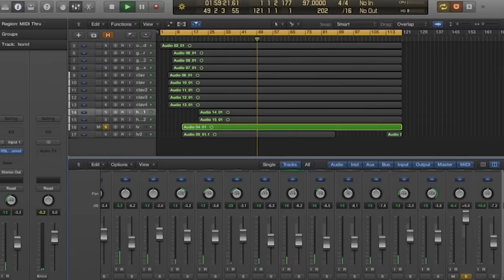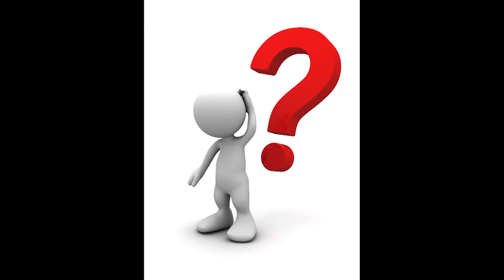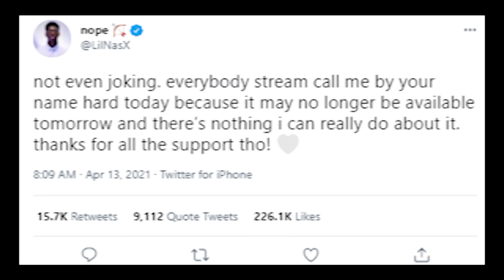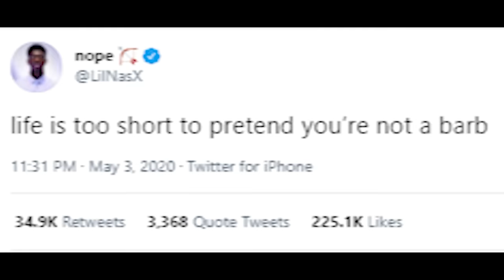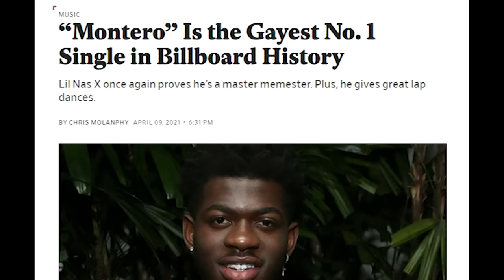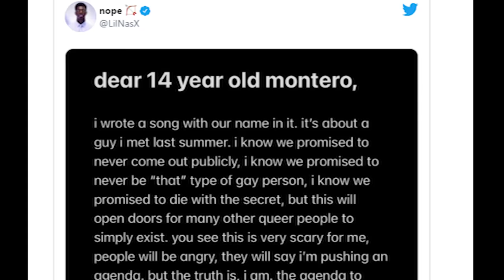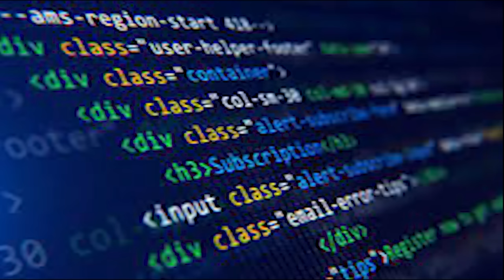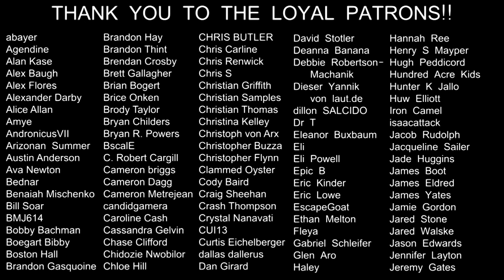POP SONG REVIEW: "Montero (Call Me By Your Name)" by Lil Nas X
Lil Nas X has annoyed the right people with his second hit, but what kind of artist is he really?